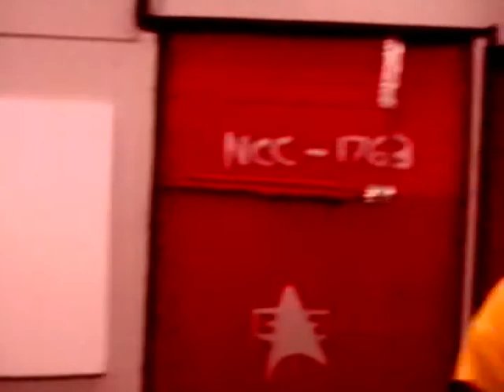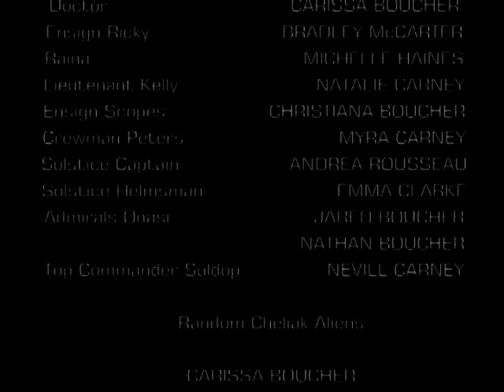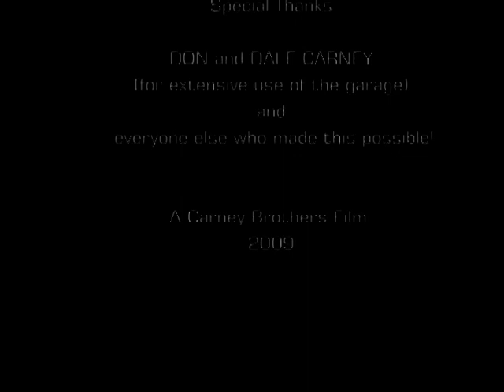Star Trek: Odyssey (Part 5/5)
Star Trek: Odyssey , a project we did back in 2008, features most of our neighborhood friends cast in the roles of various crew members that make the starship Odyssey fly. NOTE OF INTEREST: We were interviewed by both CBC Radio Ottawa and the local newspaper and even had an entire article written up on this project!  Needless to say, it was memorable.